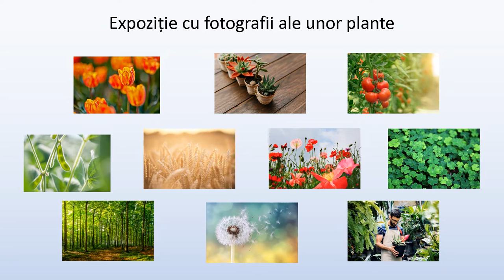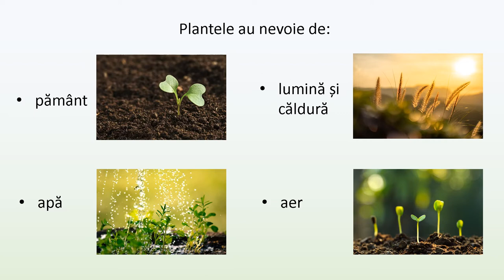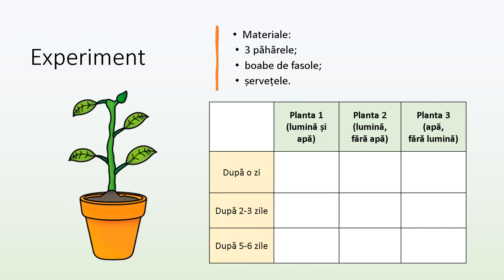Ce nevoi au plantele?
Resursa propune identificarea condițiilor necesare pentru dezvoltarea unei plante. Se pornește de la identificarea unor plante și a nevoilor sale. Sunt prezentate plante care nu au beneficiat de toate condițiile pentru a se dezvolta (apă, lumină).
Elevii sunt invitați să realzieze un experiement pentru a observa ce se întâmplă cu plantele de fasole dacă le lipsesc apa și lumina. Ei pot nota observațiile într-un tabel.